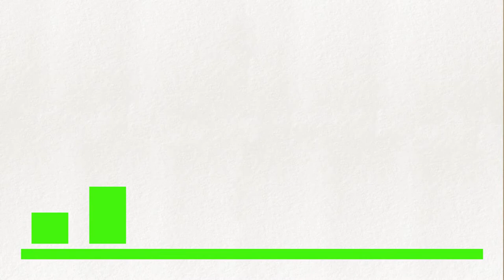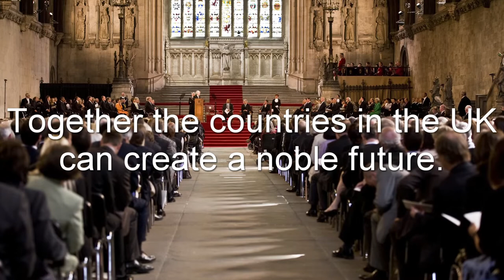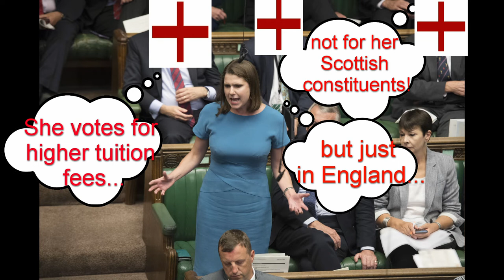An English Parliament? Bad idea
A separately elected English Parliament (as a dual mandate parliament is unworkable) would disastrously destabilise the UK and result in its fragmentation. The seductive idea of federalism must be rejected, and our unique constitutional balance championed.